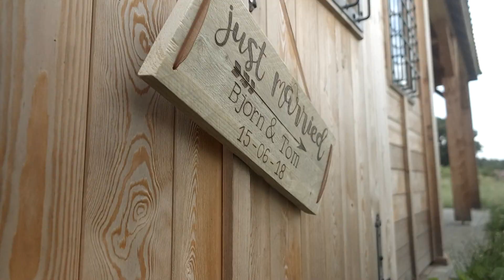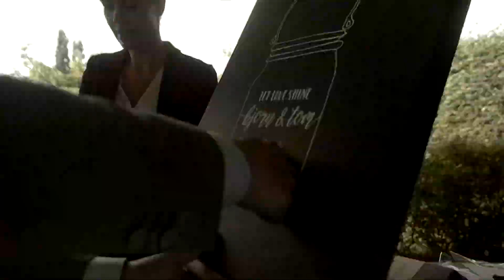Wedding One Minute Wedding Teaser Bjorn & Tom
Bjorn & Tom were married on June 15, 2018 @ Hamont-Achel.

Ham - Belgium